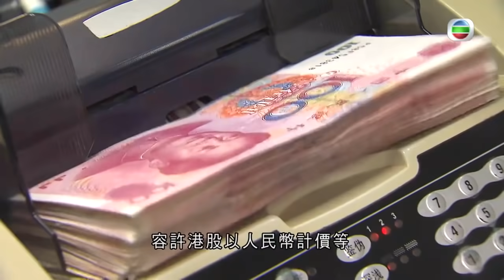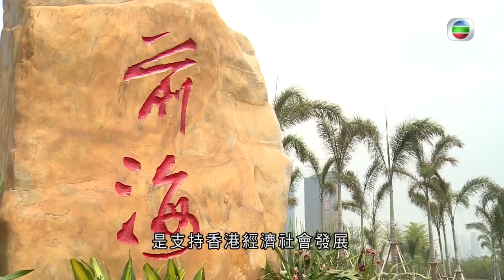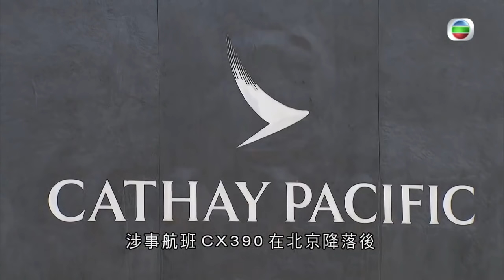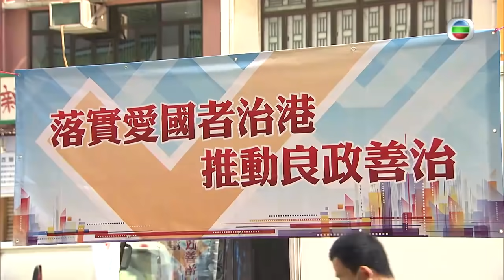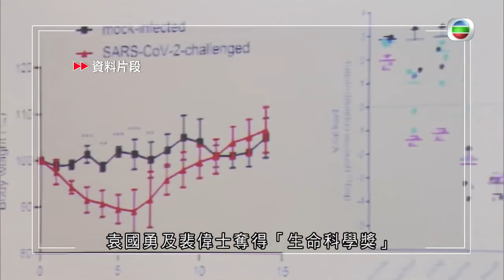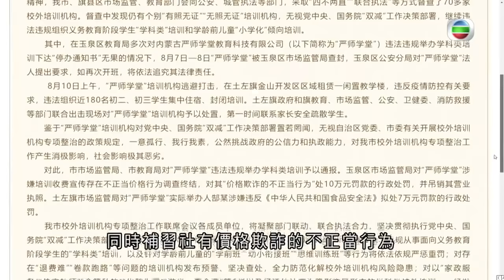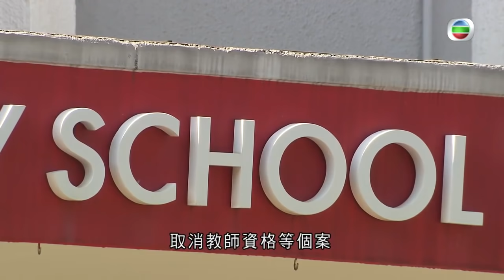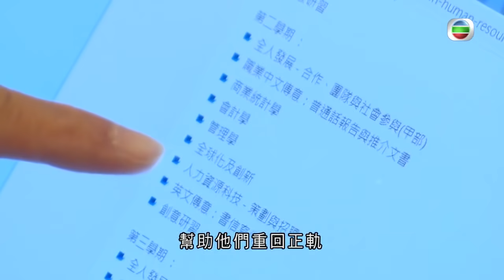TVB無綫 730 一小時新聞 - 財政司司長陳茂波不認同前海最終成為香港威脅 相信香港可維持離岸人民幣中心地位 會研究在港股南向通以人民幣計價-香港新聞-TVB News-20210912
相關影片:
1. TVB無綫 730 一小時新聞 -教協經特別會員代表大會 大比數通過解散 教協指將盡快有秩序地完成解散工作 如有餘款由會員均分 強調不會賤賣資產-香港新聞-TVB News- 20210911
2. TVB無綫730一小時新聞-保安局今日去信支聯會認為維護國家安全要禁止對方運作 建議特首與行政會議將它剔出公司註冊登記 支聯會最遲本月底可提交申述-香港新聞-TVB News-20210910
3. TVB無綫 730 一小時新聞－ 支聯會副主席鄒幸彤及三名常委 涉嫌沒遵從國安法規定提供資料 被警方國安處拘捕 －香港新聞-TVB News-20210908